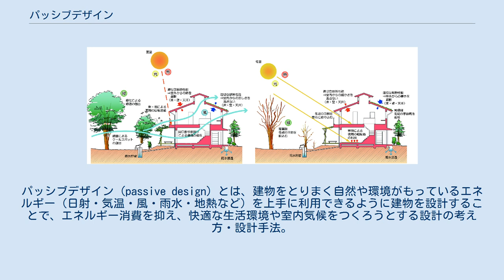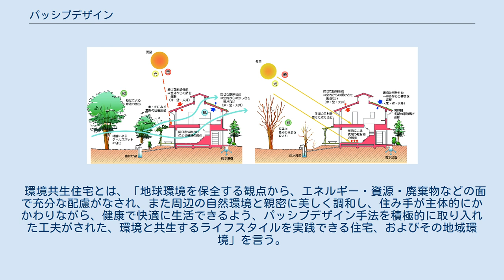パッシブデザイン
パッシブデザイン (passive design) とは、建物をとりまく自然や環境がもっているエネルギー（日射・気温・風・雨水・地熱など）を上手に利用できるように建物を設計することで、エネルギー消費を抑え、快適な生活環境や室内気候をつくろうとする設計の考え方・設計手法。
 パッシブデザインは、暖冷房設備や装置等に依存せず、適切な断熱や日射調整（取得と遮蔽）、通風、蓄熱等、建物そのものの工夫によって、室内環境の快適性の向上を図る。
 夏期と冬期では取り組みが異なり、それぞれの季節に応じた建物の熱的性能が求められる。
 パッシブデザインを採用した住宅のイメージ（左：夏期　右：冬期） パッシブデザインの対義語としてアクティブデザイン (active design) がある。
 これは、冷暖房設備や給湯器、照明器具などを効率的に組み合わせることにより、快適な居住空間を確保することを目指している。
 環境共生住宅とは、「地球環境を保全する観点から、エネルギー・資源・廃棄物などの面で充分な配慮がなされ、また周辺の自然環境と親密に美しく調和し、住み手が主体的にかかわりながら、健康で快適に生活できるよう、パッシブデザイン手法を積極的に取り入れた工夫がされた、環境と共生するライフスタイルを実践できる住宅、およびその地域環境」を言う。
 パッシブデザインと環境共生住宅の関係